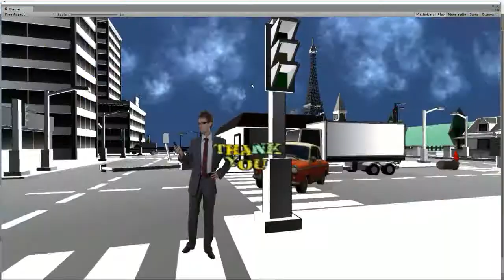Crazy Towing Service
First Gameplay Video of my Indygame "Crazy Towing Service" coming near christmas for free on Android Playstore.